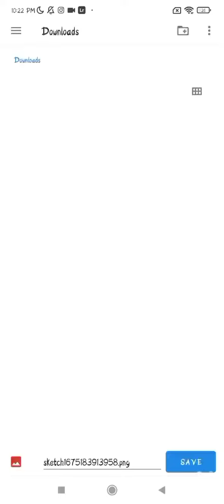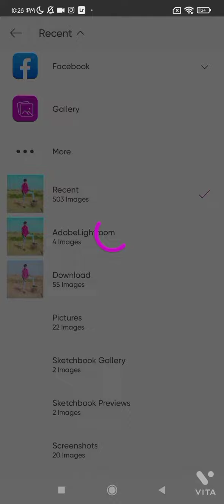editing सीखना तो लाइक karo सब्सक्राइब करो